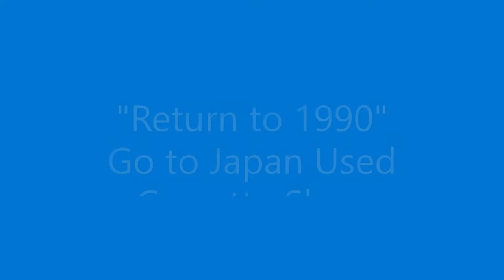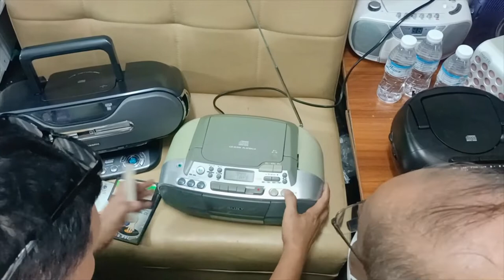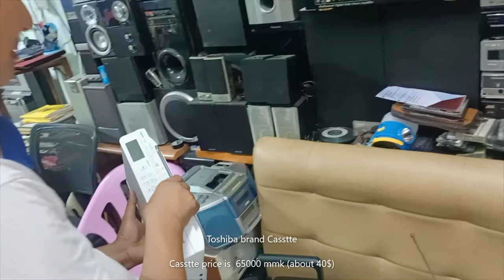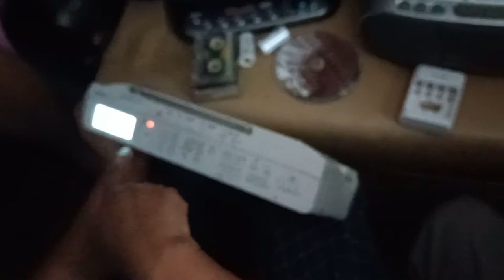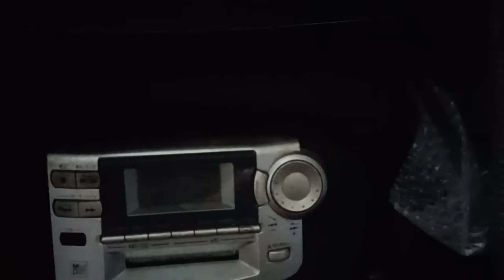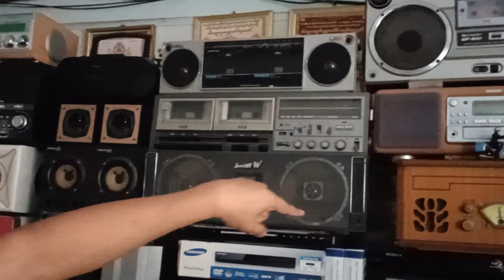"Return to 1990"! Japan Used Cassette Shop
In this Video we went to japan used cassette shop.the shop is loacted in tamwe township in yangon, myanmar.we found a lot of used cassette and price is cheap.Sony, Sanyo, Panasonic, Toshiba, Aiwa, Koizumi so many brand in this shop.